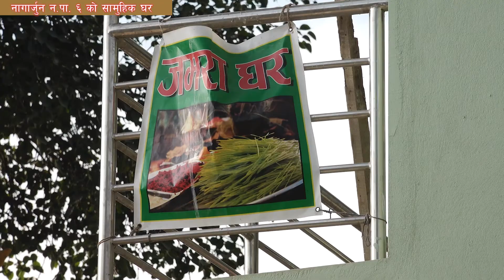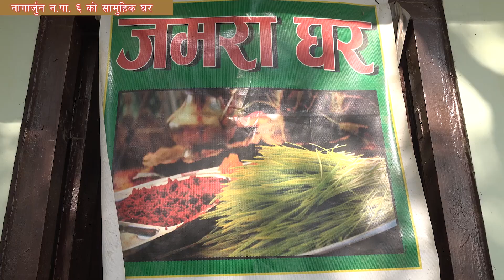काठमाडौँको एक यस्तो नगरपालिका जहाँ गरिछ सामुहिक कार्य , दशैँको सिंगो टोलको जमरा सामूहिक घरमा राखिन्छ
काठमाडौँको एक यस्तो नगरपालिका जहाँ गरिछ सामुहिक काम , दशैँमा सिंगो टोलको जमरा सामूहिक घरमा राखिन्छ !   नागार्जुन नगरपालिका वडा नं. ६ अवस्थित डाडापौवा आसपासका करिब  १५० घर धुरीले सामुहिक जमरा राखने कार्य २०५५ साल देखि हुदै आइरहेको हो  !
Nagarjun Municipality Government of Nepal od .no 06 Dadapauwa sitapaila
A Join House Story Kathmandu Nepal Nagarjun Nagarpalika Kathmandu Nagarjun Nagarpalika# Kathmandujoinhouse#
Story Making/Edit/Camera : Gunjan Raj Giri